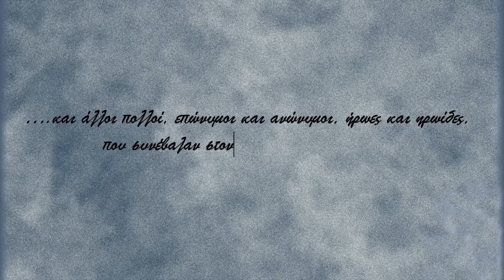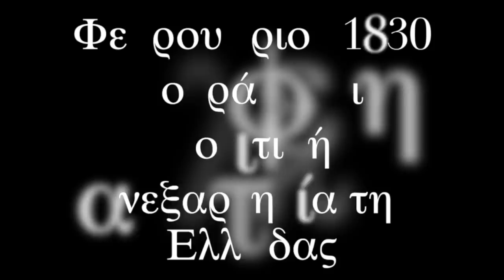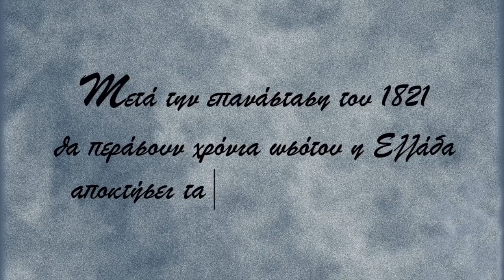25 Μαρτίου : ΕΥΑΓΓΕΛΙΣΜΟΣ - Η ΕΠΑΝΑΣΤΑΣΗ ΤΟΥ 1821 About Greek Independence Day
Οι εικόνες των ηρώων  του 1821 και των μαχών ζωντανεύουν και μαθαίνουμε για τον Ευαγγελισμό της Θεοτόκου και την επανάσταση του 1821 με απλά λόγια και πολλές ζωντανές εικόνες!

Κεφάλαια / Chapters :
0:00 Eισαγωγή Introduction
00:19 O Eυαγγελισμός της Θεοτόκου The Annunciation of the Virgin Mary
00:53 Η άλωση της Κωνσταντινούπολης / H Οθωμανική αυτοκρατορία The Ottoman Turks besieged Constantinople
02:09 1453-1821  / 400 χρόνια σκλαβιάς των Ελλήνων  400 years of slavery of the Greeks
02:54 Το παιδομάζωμα Mass kidnapping of children
03:13 Oι Έλληνες  διατηρούν τις αξίες τους  The values of the Greeks
03:34 H Φιλική Εταιρεία "Filiki Eteria"
04:11 Προετοιμασίες για την επανάσταση Preparation for the Revolution
04:33 Κήρυξη της επανάστασης (σύμφωνα με την παράδοση) The beginning of the Revolution
05:35 Οι ήρωες του 1821 ζωντανεύουν Heroes of 1821
06:29 Oι μάχες των Ελλήνων ζωντανεύουν Some battles
08:43 Συνθήκη ανεξαρτησίας της Ελλάδας A free country is born, Greece
09:06 O χάρτης της Ελλάδας στο πέρασμα των χρόνων The borders of Greece

Αποσπάσματα από τις ελληνικές ταινίες:
O Παπαφλέσσας  του Ερρίκου Ανδρέα
Η Μπουμπουλίνα  του Κώστα Ανδρίτσου
1821                         εκπομπή του ΣΚΑΙ